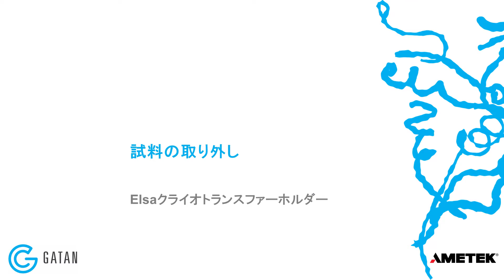Elsa、クライオトランスファーワークステーション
クライオ試料のセットと取り外し、およびElsaクライオトランスファーワークステーションの乾燥手順のチュートリアル